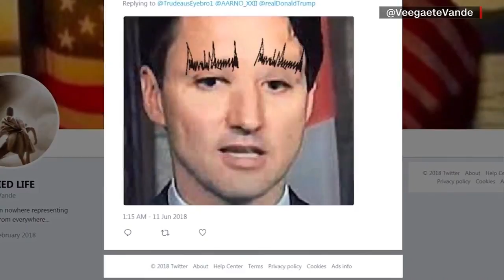Live With Lee & Hayley: Hot Topics: June 12, 2018